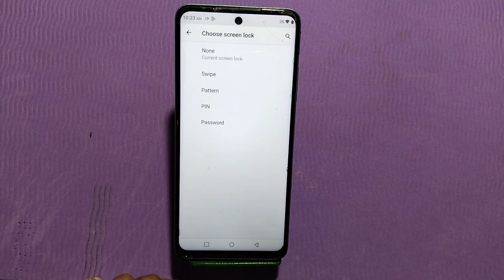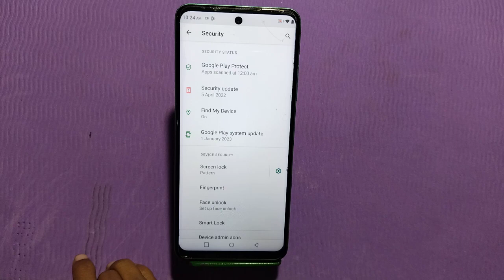fingerprint lock Infinix Smart 7, Infinix Smart 7 in display fingerprint, Infinix Smart 7 in display